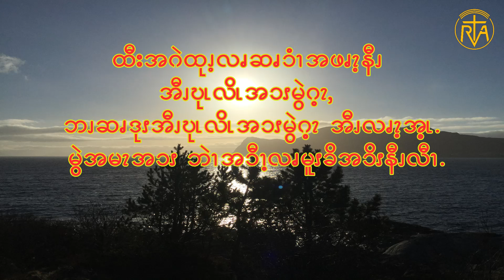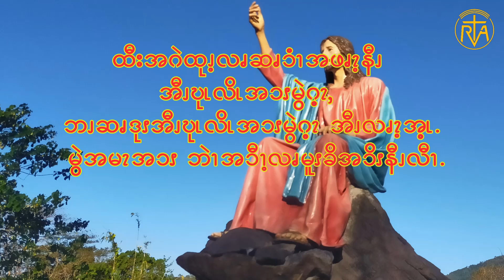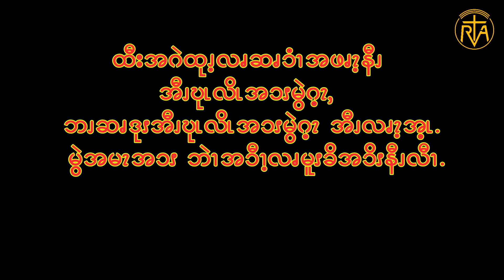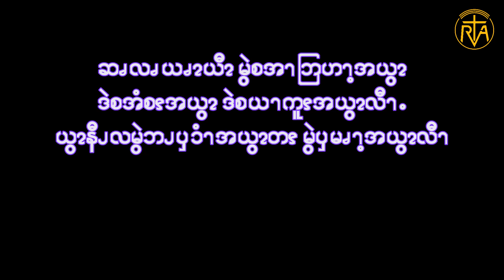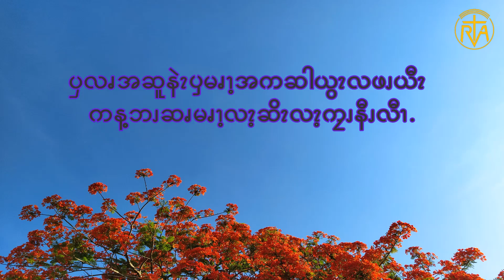Gospel reflection in Pwo Karen (June 3, 2020)